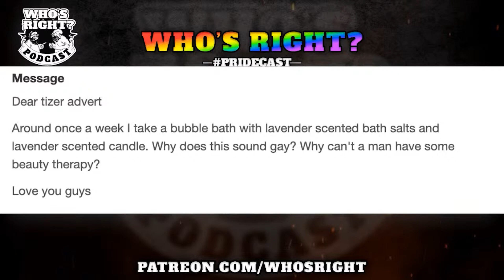Male Beauty Therapy - Dear Flabby